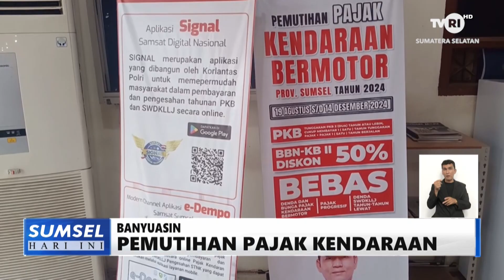SUMSEL HARI INI - PEMUTIHAN PAJAK